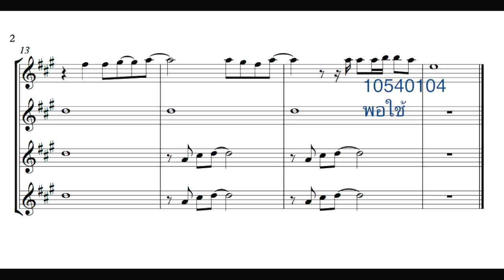Amajor (Choral Improvise) 10540104